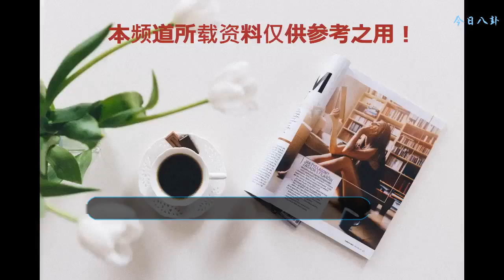葉羅麗測試：選一款嘴唇，測試你看劇時最喜歡吃什么零食，我選B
暑假期間，有一部非常火爆的動畫已經在各大網絡平臺以及電視頻道上播出，收視率在各大網絡平臺動畫領域占據 了第一的好評，它就是深受廣大小伙伴們的喜愛的3D國產動畫《精靈夢葉羅麗》第六季。該劇主要講述了人類的葉羅麗戰士們與仙境女王曼多拉之間的斗戰展開一系列的劇情，其中主角團的成員深受小伙伴們的關注以及追捧，特別是主角的服裝、造型、氣質等奪得了大眾的粉絲。
    本章欣動漫想和小伙伴們進行一個葉羅麗測試，選一款嘴唇，測試你看劇時最喜歡吃什么零食，我選B。
    A.
    B.
    C.
    D.
    E.
    選擇A圖的小伙伴，嘴比較饞，但是自己在吃的方面很講究，除非是情緒崩潰了，不然不會往自己肚子里塞滿垃圾食品。自身往往會選擇，既能讓味蕾滿足，又能對身體健康有益的東西，比如說堅果。喜歡看節奏緩慢，現實主義風格又不乏溫情的劇，尤其是接地氣的很能引發社會討論的片子。一邊嚼著葵花籽，一邊舒適看著喜歡的電視劇。
    選擇B圖的小伙伴，有一顆敏感的心，自己雖然平時看上去強勢有主見，但那是為了保護自己而演化出來的堅硬外殼。自己的內心是極為柔軟的，對于外界的感受神經遠比別的人敏感。所以喜歡的零食，也往往沒有銳利的口感，像是帶來溫柔體驗的巧克力，就非常適合自己了。一邊看劇一邊含著入口即化的巧克力，能軟化自己平時過于繃緊的神經。
    選擇C圖的小伙伴，喜歡分享，愿意跟朋友一起追劇，一邊看一邊熱火朝天的討論起來，在這類型小伙伴看來，這才是看劇的樂趣。自己很喜歡看商業巨制類的超級英雄片，酣暢淋漓的打斗場面和誘人的主角光環，才能讓自己看得投入其中。如果抱著一大包爆米花，一邊看，一邊聊，一邊嘎吱嘎吱的往嘴里塞，跟著片子的節奏咀嚼起來，那就非常完美了。
    選擇D圖的小伙伴，平時熱情豪爽，當然是喜歡更加能刺激味覺神經的零食了。像辣條這種火遍大江南北的零食，一口咬下去真是相見恨晚。自己喜歡看的劇，就算是言情，也大多數是快節奏的，男女主人公要么熱情豪爽，要么快刀斬亂麻，要么勇于追逐，一邊看著這種讓人心里爽快的劇一邊大口咀嚼著味道濃郁的辣條，覺得人生最美好不過如此。
    選擇E圖的小伙伴，很會享受生活，一邊看劇，一邊拿著薯片，對于他們來說再正常不過了。好動加上平時注重鍛煉的他們一點兒都不怕發胖，這種咀嚼著會發出清脆暢快聲響的零食，對自己來說，才真正具備了零食的奧義。而且薯片作為最受歡迎的零食之一口味繁多，在超市的貨架上擺得滿滿的任由自己挑選，頗能滿足自己的新鮮感。
    感謝大家觀看本章的動漫，喜歡的小伙伴記得多多點贊和轉發哦，有什么看法或者想法記得寫下你們的神評論，分享給自己的朋友，邀請他們一起欣賞葉羅麗的故事吧，別忘了收藏文章，喜歡作者記得關注喲!